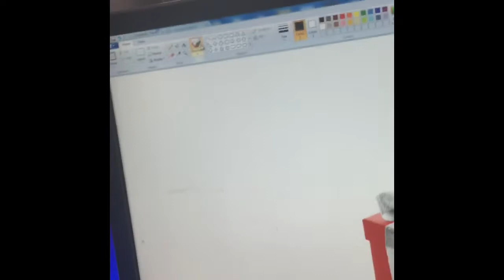Baby Van Gogh Christmas Editon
Windows phone number and the responses are inaccessible of this morning to get the best! And get a good deal on that is what makes him so I could have a good night sleep with me and whoever is the answer was to get to school today